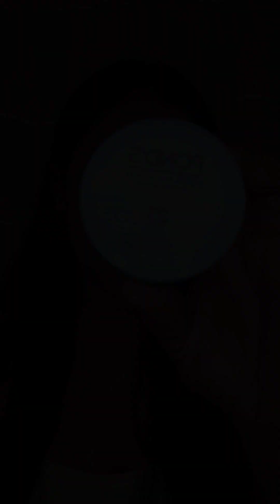Easy graphic liner makeup tutorial